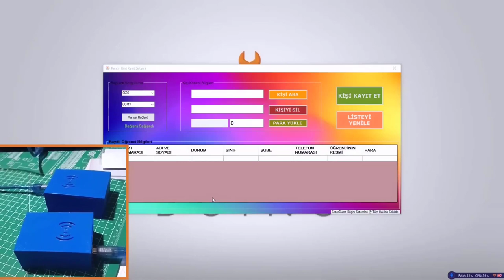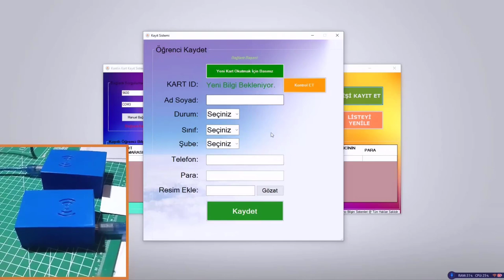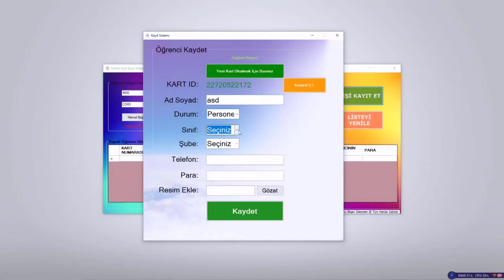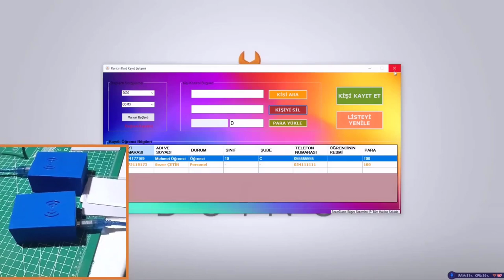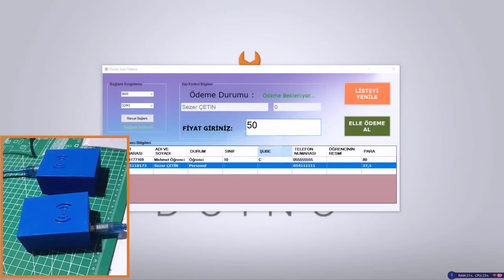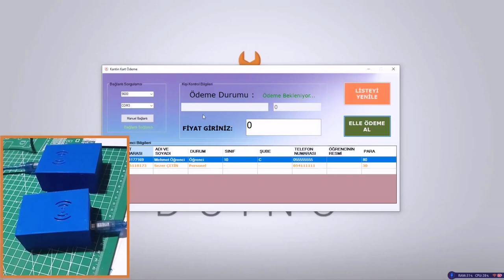Arduino ile RFID Kart Okuyucu Kullanarak Ödeme Sistemi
Merhaba SezerDuino ailesi!

Bu videoda, sizlere Arduino kullanarak RFID kartları kullanarak kendi ödeme sisteminizi nasıl oluşturabileceğinizi göstereceğiz. Bu projede, RFID teknolojisinin gücünü kullanarak ödeme işlemlerini otomatize etmenin ve kolaylaştırmanın yollarını keşfedeceksiniz.

RFID Kartlar ve Arduino ile nasıl ödeme yapılır
Kendi ödeme sisteminizi tasarlamanıza ve özelleştirmenize yardımcı olacak ipuçları
Eğitici ve eğlenceli bir şekilde RFID kartlarınızı ödeme sisteminize dönüştürmeye hazır mısınız? Bu projeyi adım adım takip ederek kendi kendinize bir ödeme sistemi yapabilirsiniz!

Ayrıca 30 ağustos zafer bayramımız kutlu olsun :)